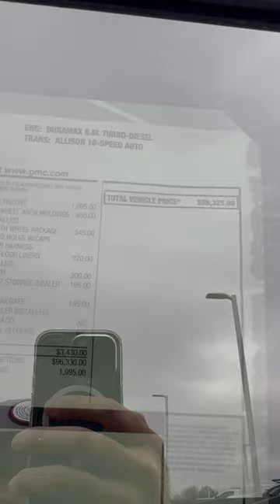My truck came in! 2024 GMC Sierra 2500 HD AT4x duramax AEV package which truck do you like more?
Unfortunately this truck didn't come in time but I ordered this a while back.  A very awesome truck some one!